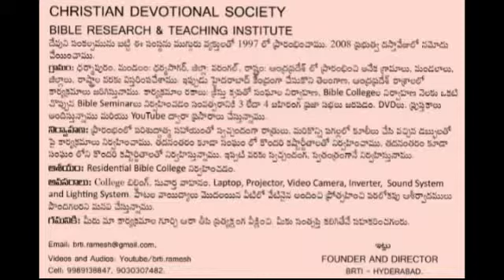YESUNE ENDUKU NAMMALI - SURARAM COLONY, HYDERABAD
Dr. Kottapalli Ramesh
Director & founder BRTI
H.No-3-345/1
Near Suraram Colony Bus Stop
IDA Jeedimetla
Hyderabad
A.P
PIN:500055